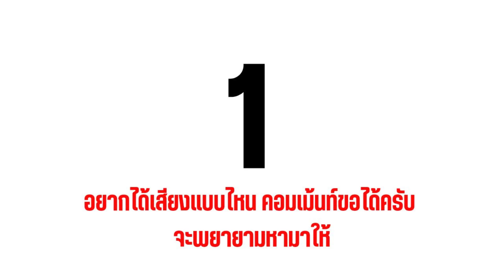47. เสียงในป่าตอนเย็น Evening in the forest - ฟรี Free Sound effect ไม่มีลิขสิทธิ์ (No Copy right)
ad Check out Amazon today's Best Sellers

เสียงในป่าตอนเย็น Evening in the forest - ฟรี Free Sound effect ไม่มีลิขสิทธิ์ (No Copy right)